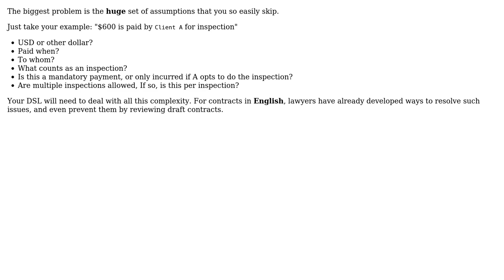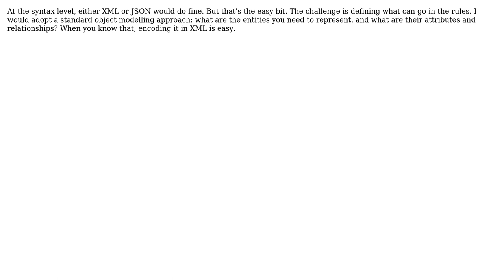Software Engineering: What is the most robust, extensible way to represent a contract in code?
With thanks & praise to God, and with thanks to the many people who have made this project possible! | Content (except music & images) licensed under CC BY-SA | Music | Images & others | With thanks to user Robert Harvey user Nathan Lippi user MSalters user Michael Kay and the Stack Exchange Network Trademarks are property of their respective owners. You are responsible for your own actions.